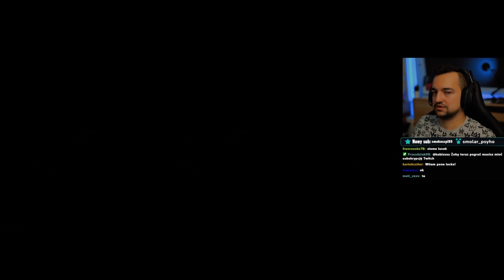Nowy CHIŃCZYK może robić tak... / Forza Horizon 5